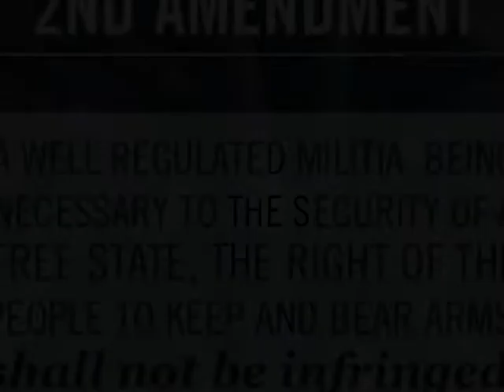The Buddy System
A FreMark Studio production.  Written by Wayne Freeman & Charlie Wood.  Performed by Charlie Wood.